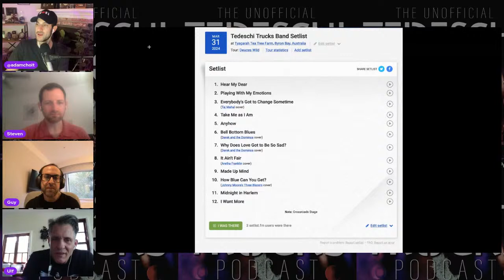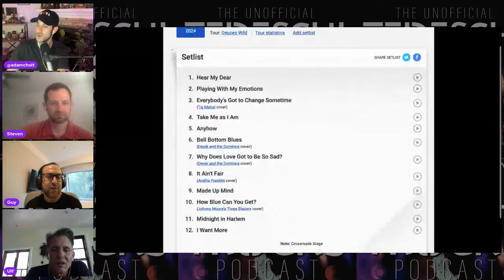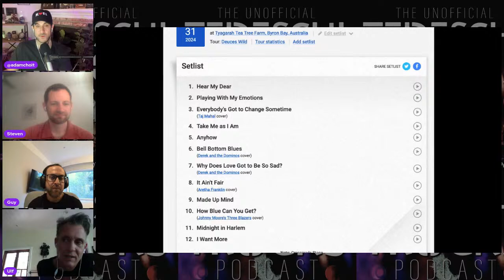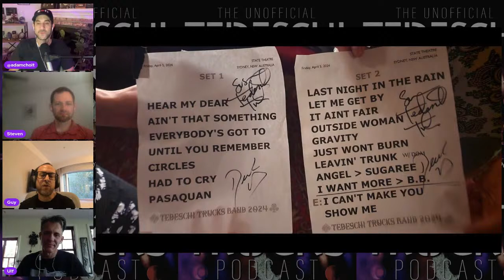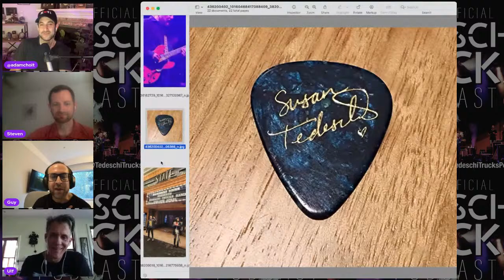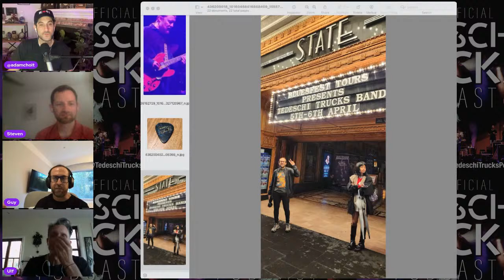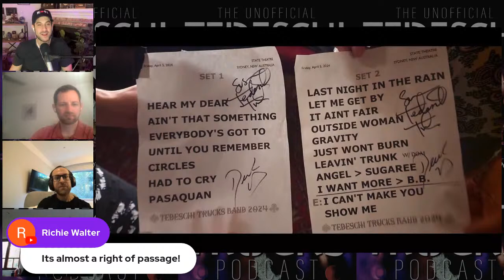149. Livestream Recapping Tedeschi Trucks Band in Australia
Recapping Byron Bay 2x, Melbourne, Sydney Night 1 - Tedeschi Trucks Band in Australia. With newcomers to the podcast, fans Steven, Guy, and Ulf!